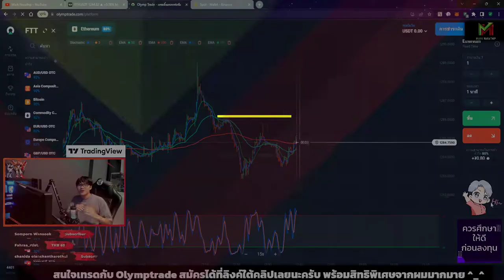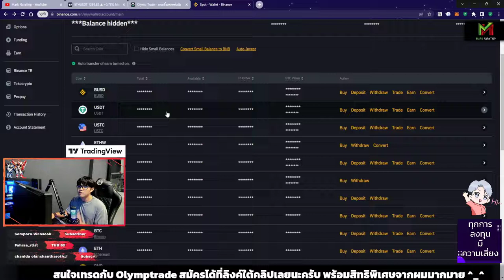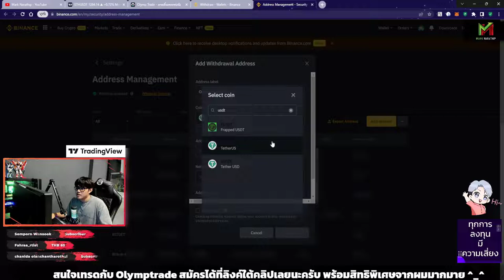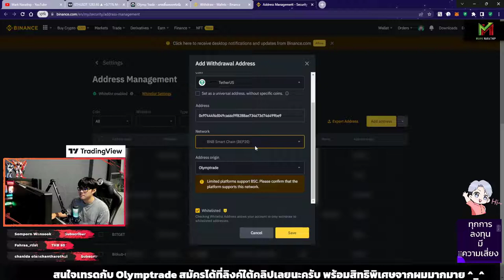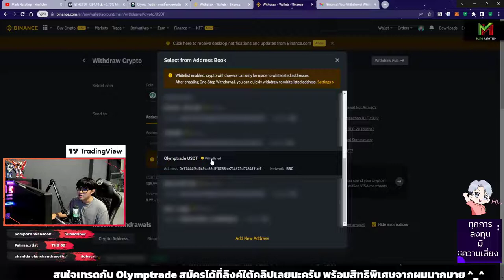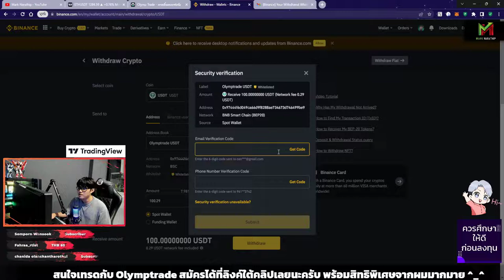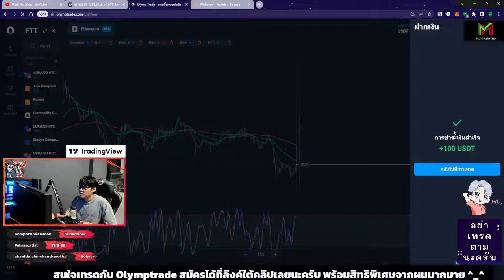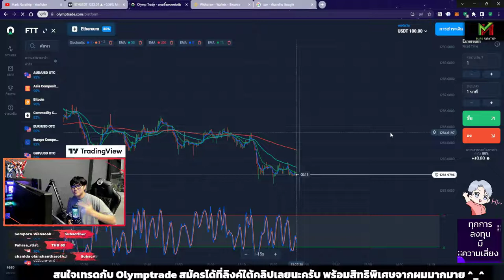สอนฝากเงินเข้า Olymptrade ด้วย USDT